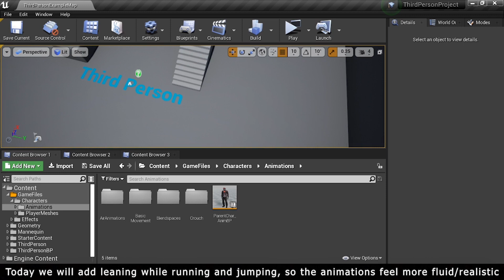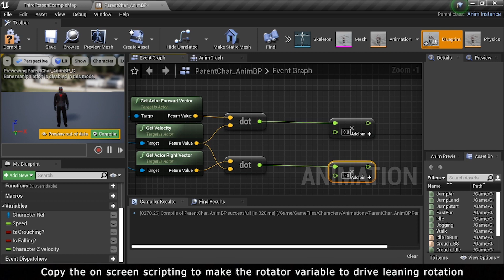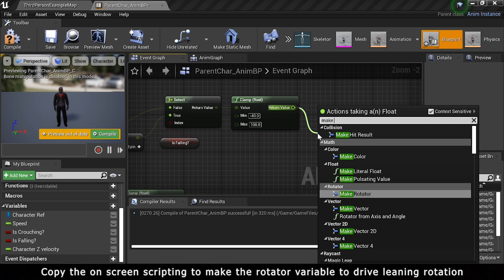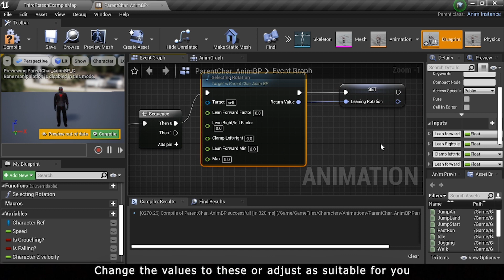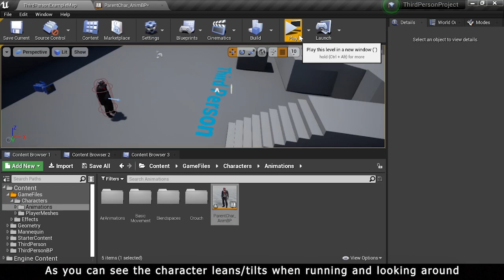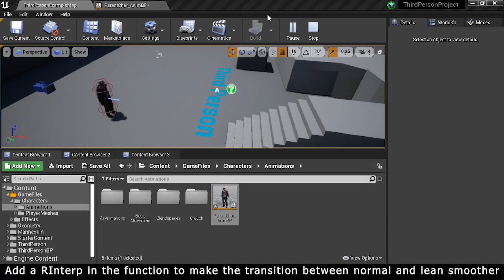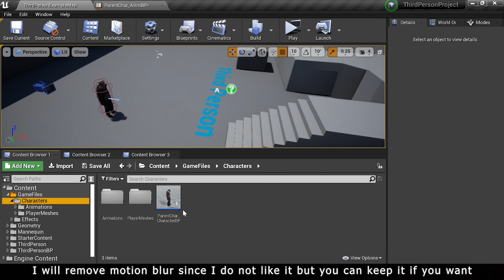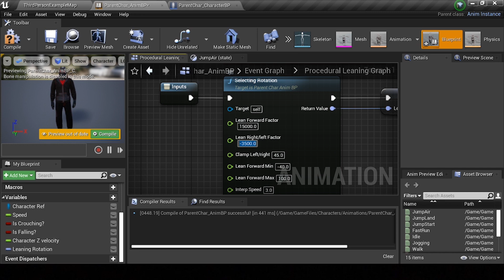UE4: TUTORIAL #5 | Procedural Leaning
This is episode 5 which is a leaning tutorial. It includes:
- Leaning when changing direction
- Extra leaning when turning in air
- Tilt back while jumping